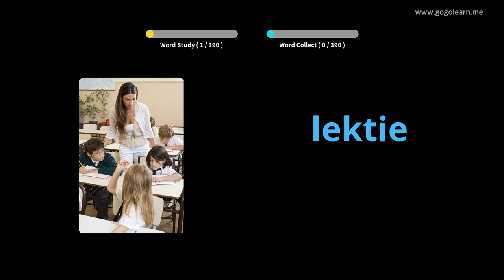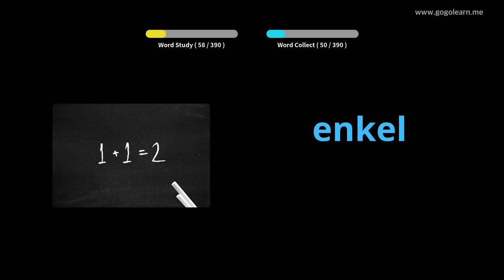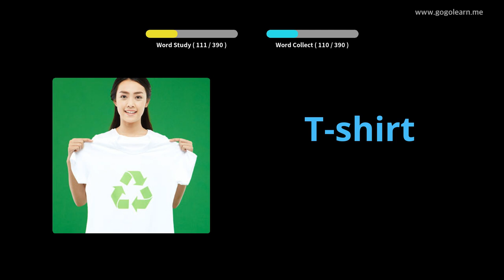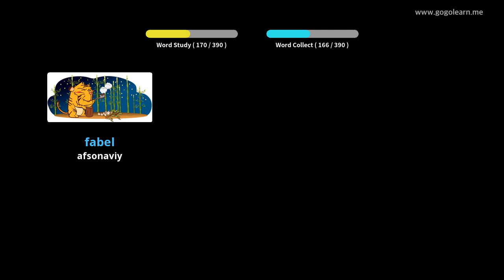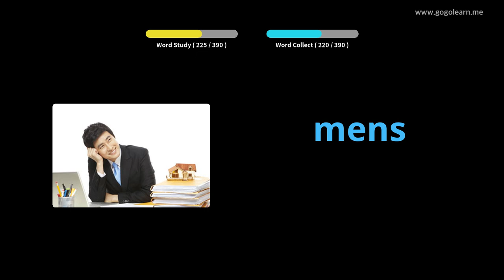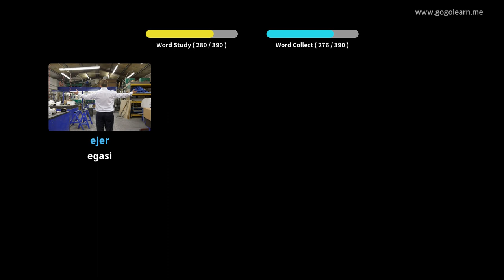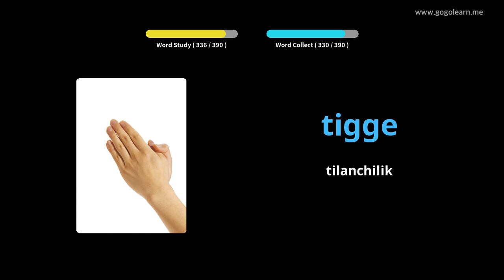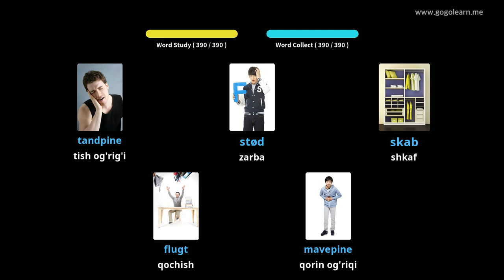Daniya 1-sonli lug'at maktabi |Golearn